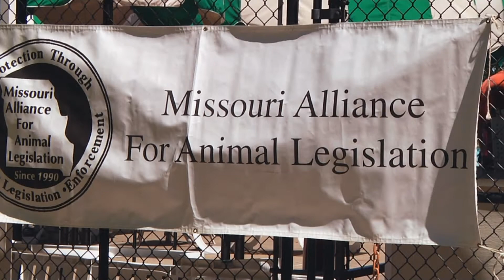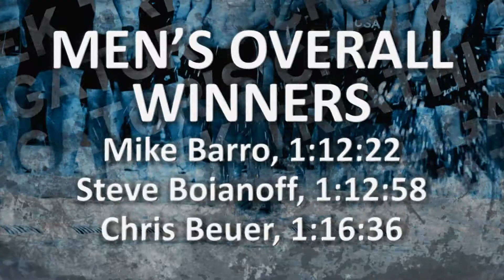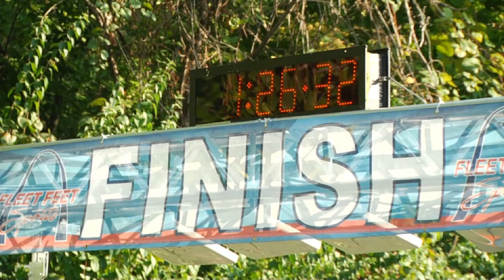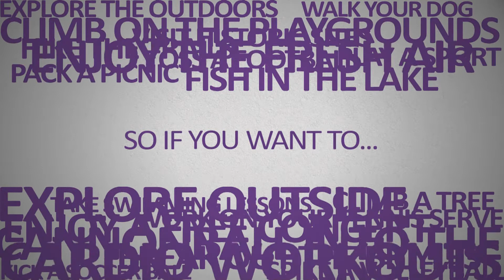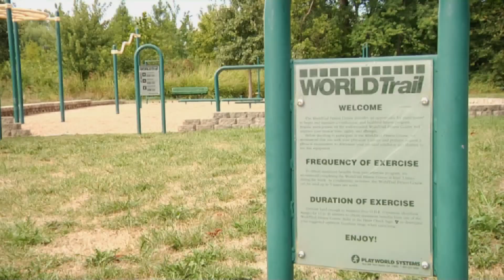O'FallonTV: Energy - September 2012 | O'Fallon, Missouri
Energy is a monthly program that promotes healthy lifestyles and activities in O'Fallon, Missouri. The program features fitness advice for residents, health classes, local sports, special park events, and arts programming.

In this episode:
- Pool Paws Dog Swim at Alligator's Creek Aquatic Center
- 10th Annual Alligator's Creek Triathlon
- Youth Soccer Leagues at O'Fallon Sports Park
- New fitness classes available at the RSC
- Fall preview for O'Fallon Parks
- Scrubbing the RSC during our week-long cleaning event
- Explore Dames Park
- See what's coming up in O'Fallon